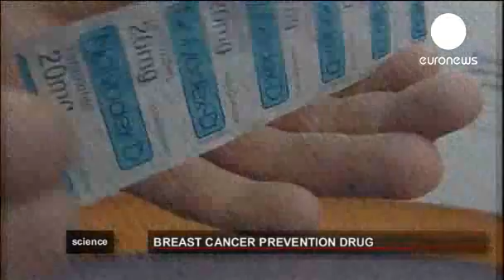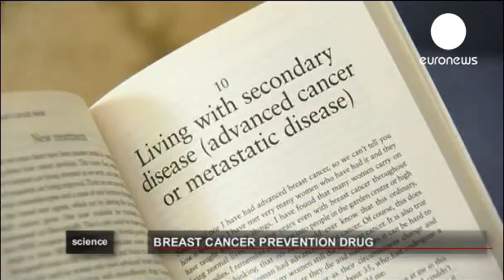La mesure de la densité mamaire et le cancer du sein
La densité mammaire pourrait permettre de déterminer les facteurs de risque dans le cancer du sein. Selon des experts, les femmes ayant un facteur risque plus important devraient prendre des drogues préventives.